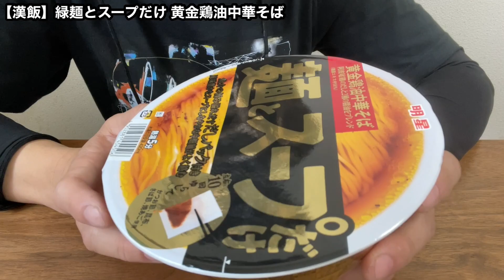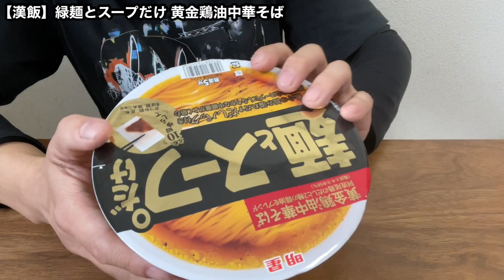【漢飯】麺とスープだけ 黄金鶏油中華そば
明星 麺とスープだけ 黄金鶏油中華そば

料理は出来ませんが、腹ぺこには勝てません。漢が食べてる動画です。